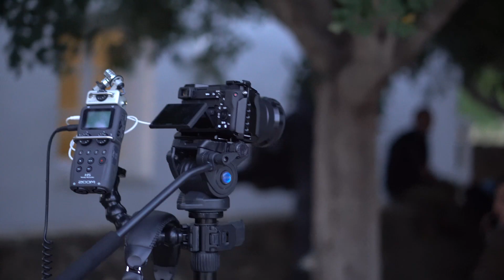Ότι άναψε θα σβήσει | Σίφνος 21.5.2020 | Στήριξη στους καλλιτέχνες Π.Μ.Σ.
Mουσικοί στη Σίφνο γίνονται ένας κρίκος στην αλυσίδα του Πανελλήνιου Μουσικού Συλλόγου και στηρίζουν τους καλλιτέχνες, στην πλατεία του Αρτεμώνα.

Φωνή: Χρήστος Βασάλος
Φωνή - κιθάρα: Αντιγόνη Μπούνα
Ακορντεόν: Τζίμης Γκίνης
Μπουζούκι: Αντώνης Συνοδινός
Κιθάρα: Αντώνης Κοσμής
Τουμπερλέκι: Σπύρος Καραλής
Νταϊρές:  Δήμητρα Ψαρρού

Λήψη βίντεο - Μοντάζ: Γιάννης Κοντός